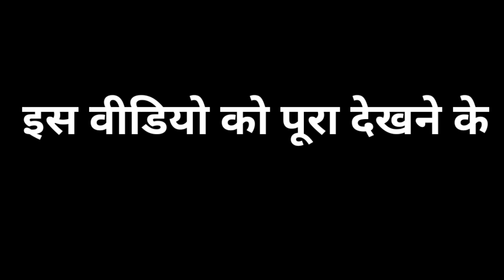श्री जग्गानाथ रथ यात्रा रायपुर | rath yatra raipur 2022 | Natraj Dhumal group durg | om jai jagdish